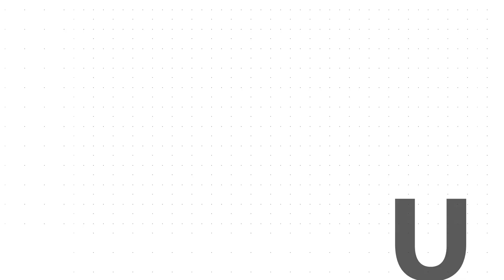WARM UP | Sergi Valldaura I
Jordi Iglesias se adentra en el mundo de la preparación física y técnica de los jugadores, tanto de aquellos que son amateurs, como aquellos que compiten en torneos nacionales e internacionales, de la mano de sus entrenadores.
Primera parte dela capítulo de Sergi Valldaura en el Club Andrés Gimeno.

Puedes encontrarnos en:
Samsung TV +: Canal 4507
Rakuten TV: Sección deportes
Xiaomi TV +: Canal 440
LG Channels: Canal  594